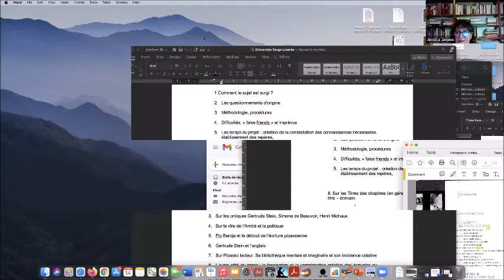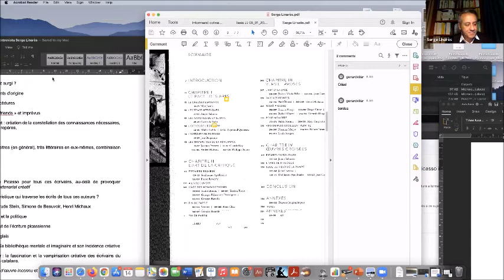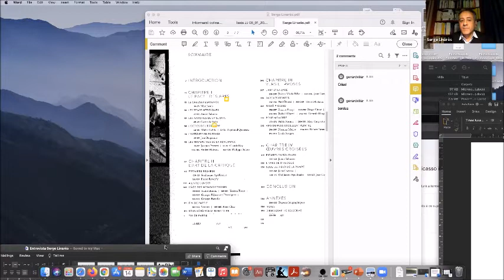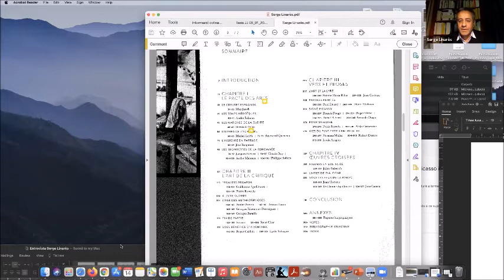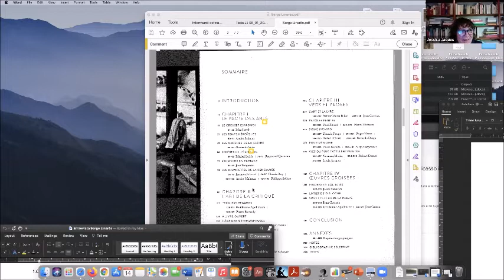5a sessió online del Doctorat Picasso amb el Dr. Serge Linares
A "Picasso et les écrivains", el Dr. Sèrge Linares, de la Universitat Sorbonne Nouvelle, va parlar sobre Picasso i els escriptors.

Sessió del 15 de gener del 2021